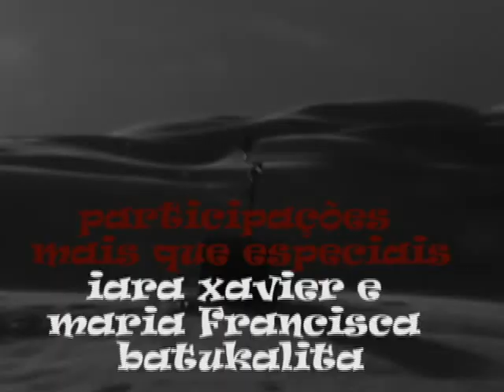Latifundios Marcianos DVD Shiva!!